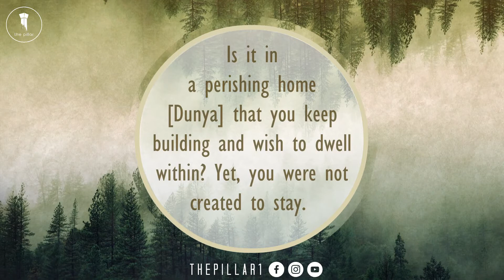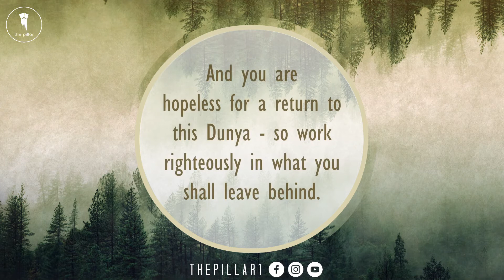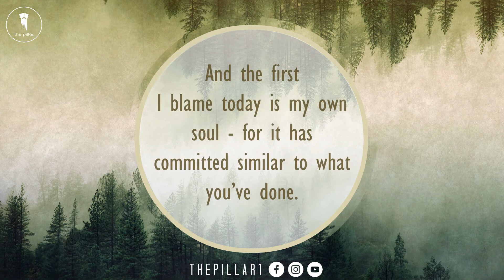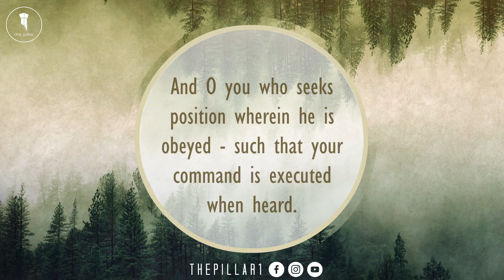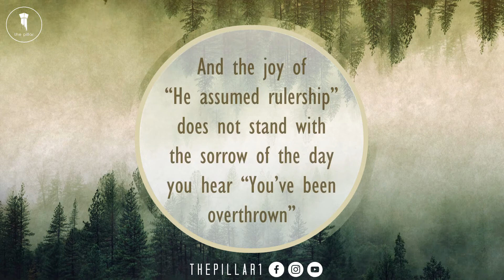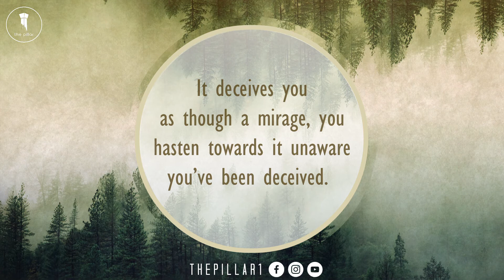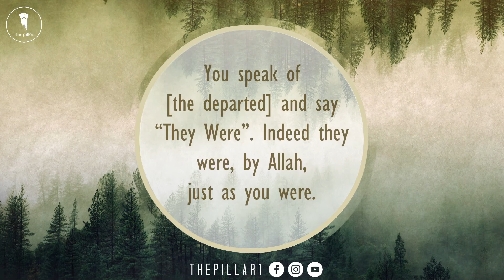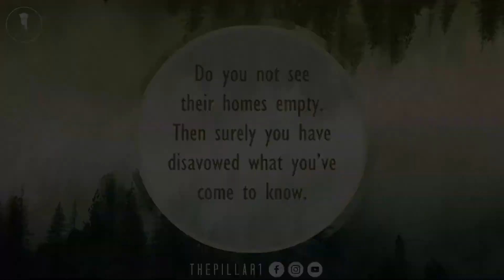Dispraise of Hardness of the Heart ┇ Poem by Ibn Rajab